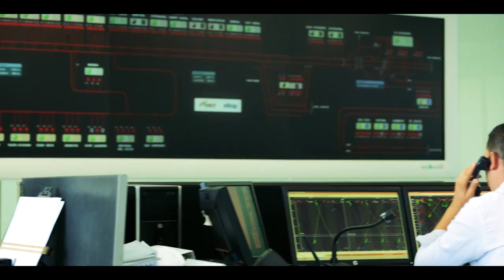السلامة، من أولويات المكتب الوطني للسكك الحديدية